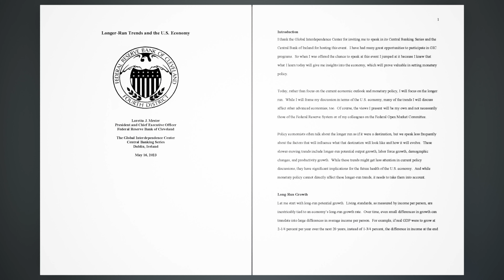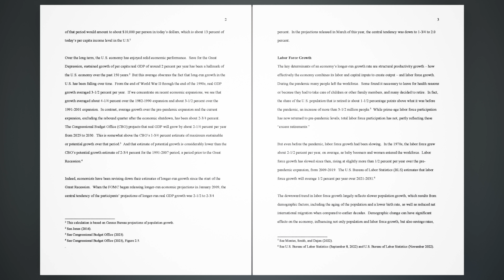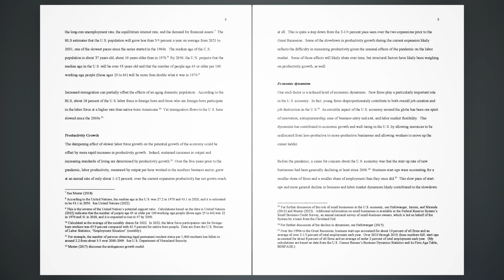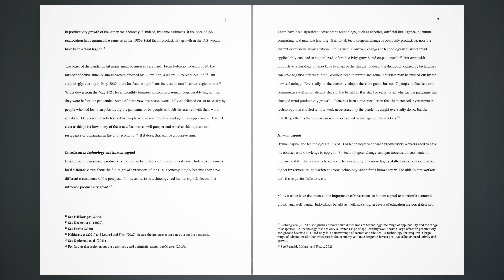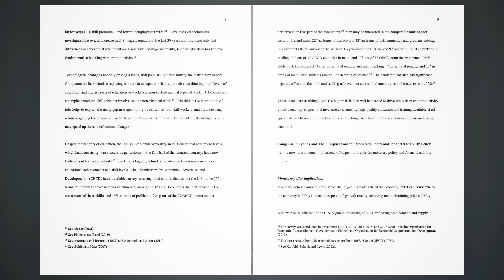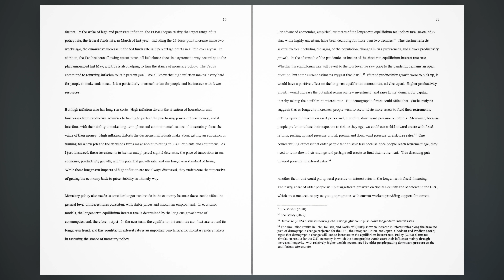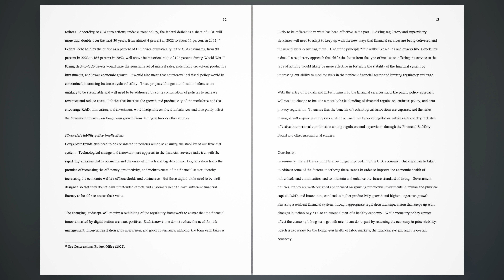Speech by Loretta J. Mester. Longer-Run Trends and the U.S. Economy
I thank the Global Interdependence Center for inviting me to speak in its Central Banking Series and the Central Bank of Ireland for hosting this event. I have had many great opportunities to participate in GIC programs. So when I was offered the chance to speak at this event I jumped at it because I knew that what I learn today will give me insights into the economy, which will prove valuable in setting monetary policy.

Today, rather than focus on the current economic outlook and monetary policy, I will focus on the longer run.  While I will frame my discussion in terms of the U.S. economy, many of the trends I will discuss affect other advanced economies, too.  Of course, the views I present will be my own and not necessarily those of the Federal Reserve System or of my colleagues on the Federal Open Market Committee.

Policy economists often talk about the longer run as if it were a destination, but we speak less frequently about the factors that will influence what that destination will look like and how it will evolve. These slower-moving trends include longer-run potential output growth, labor force growth, demographic changes, and productivity growth. While these trends might get less attention in current policy discussions, they have significant implications for the future health of the U.S. economy. And while monetary policy cannot directly affect these longer-run trends, it needs to take them into account.

Long-Run Growth.
Let me start with long-run potential growth. Living standards, as measured by income per person, are inextricably tied to an economy’s long-run growth rate. Over time, even small differences in growth can translate into large differences in average income per person. For example, if real GDP were to grow at 2-1/4 percent per year over the next 20 years, instead of 1-3/4 percent, the difference in income at the end of that period would amount to about $10,000 per person in today’s dollars, which is about 13 percent of today’s per capita income level in the U.S.1

Over the long term, the U.S. economy has enjoyed solid economic performance. Save for the Great Depression, sustained growth of per capita real GDP of around 2 percent per year has been a hallmark of the U.S. economy over the past 150 years.2 But this average obscures the fact that long-run growth in the U.S. has been falling over time. From the end of World War II through the end of the 1990s, real GDP growth averaged 3-1/2 percent per year. If we concentrate on recent economic expansions, we see that growth averaged about 4-1/4 percent over the 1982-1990 expansion and about 3-1/2 percent over the 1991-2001 expansion. In contrast, average growth over the pre-pandemic expansion and the current expansion, excluding the rebound quarter after the economic shutdown, has been about 2-3/4 percent. The Congressional Budget Office (CBO) projects that real GDP will grow by about 2-1/4 percent per year from 2025 to 2030. This is somewhat above the CBO’s 1-3/4 percent estimate of maximum sustainable or potential growth over that period.3 And that estimate of potential growth is considerably lower than the CBO’s potential growth estimate of 2-3/4 percent for the 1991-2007 period, a period prior to the Great

Indeed, economists have been revising down their estimates of longer-run growth since the start of the Great Recession.  When the FOMC began releasing longer-run economic projections in January 2009, the central tendency of the participants’ projections of longer-run real GDP growth was 2-1/2 to 2-3/4 percent.  In the projections released in March of this year, the central tendency was down to 1-3/4 to 2.0 percent.

Labor Force Growth.
The key determinants of an economy’s longer-run growth rate are structural productivity growth – how effectively the economy combines its labor and capital inputs to create output – and labor force growth.

During the pandemic many people left the workforce. Some found it necessary to leave for health reasons or because they had to take care of children or other family members, and many decided to retire. In fact, the share of the U.S. population that is retired is about 1-1/2 percentage points above what it was before the pandemic, an increase of more than 3-1/2 million people.5 While prime-age labor force participation has now returned to pre-pandemic levels, total labor force participation has not, partly reflecting these “excess retirements.”

But even before the pandemic, labor force growth had been slowing. In the 1970s, the labor force grew about 2-1/2 percent per year, on average, as baby boomers and women entered the workforce. Labor force growth has slowed since then, rising at slightly more than 1/2 percent per year over the pre-pandemic expansion, from 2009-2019. The U.S. Bureau of Labor Statistics (BLS) estimates that labor force growth will average 1/2 percent per year over 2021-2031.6

The downward trend in labor force growth...